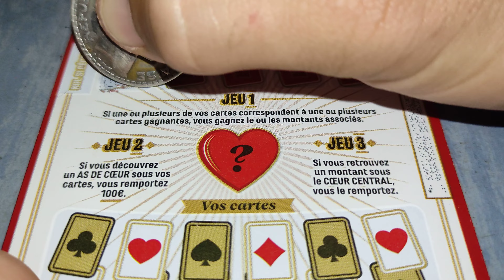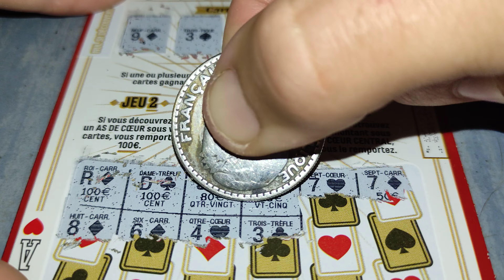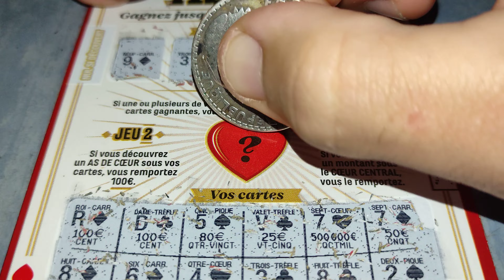As De Cœur ❤️